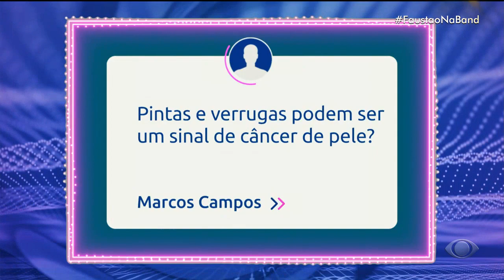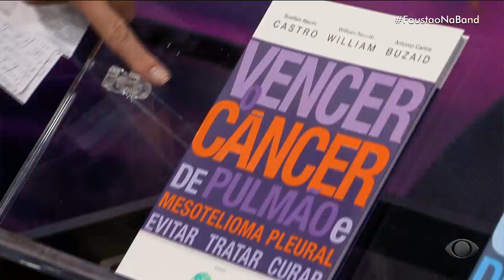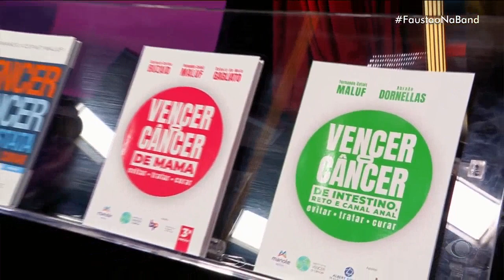Tudo sobre o câncer: médico renomado tira dúvidas no Faustão